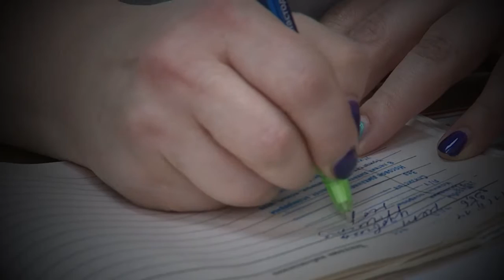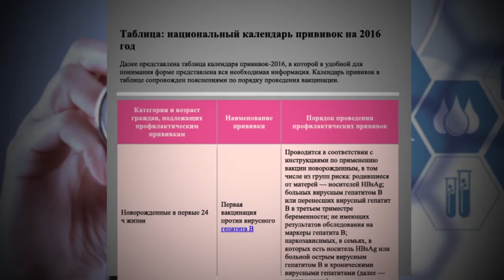КАКИЕ ПРИВИКИ НЕОБХОДИМО СДЕЛАТЬ ВЗРОСЛЫМ 03.10.2016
Около 600 тысяч жителей Подмосковья сделали с начала осени прививки от гриппа. Это в три раза больше чем годом ранее. По словам врачей, вакцинация – это самый эффективный способ защитить себя от болезней. И не только от сезонных, таких как грипп.